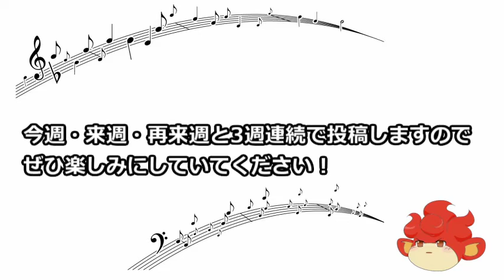【ポケモン】ゆっくりバオッキーのタブルバトル奮闘記 眼醒祠杯 二回戦